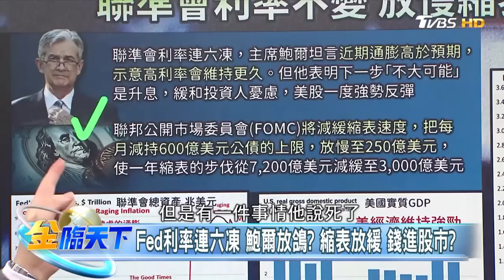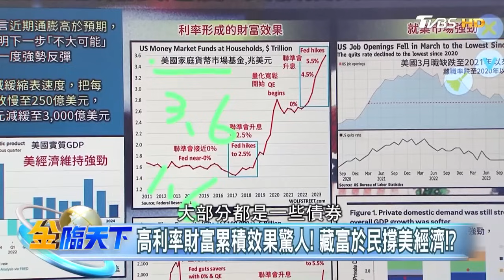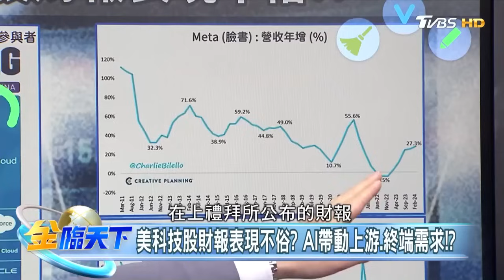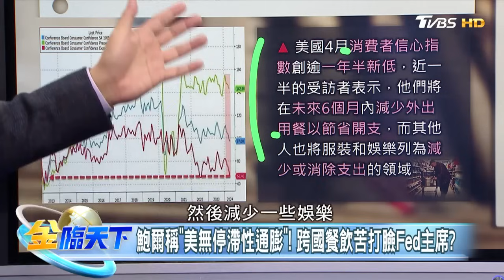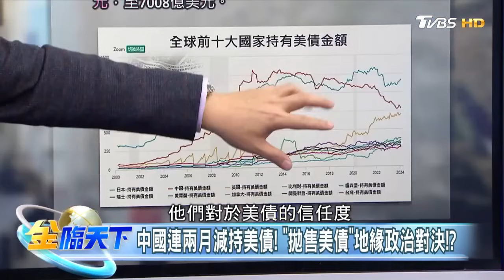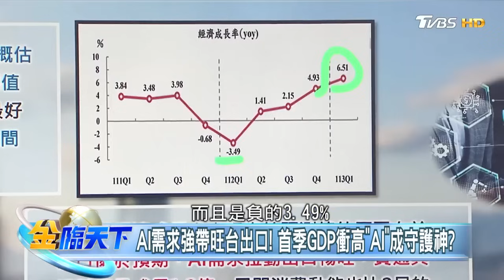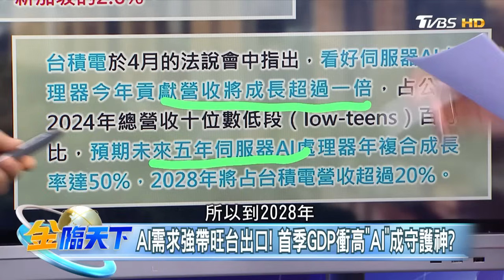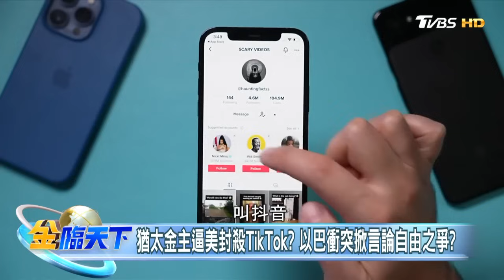Fed利率連六凍 鮑爾放鴿？縮表放緩 錢進股市？ 金臨天下 20240502